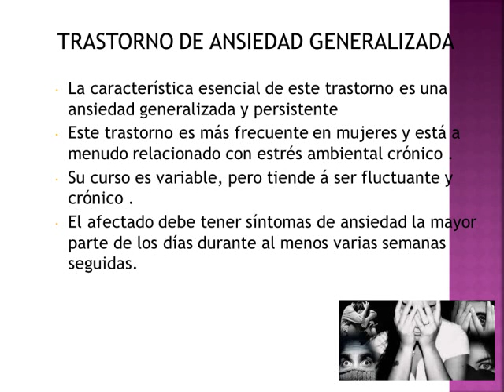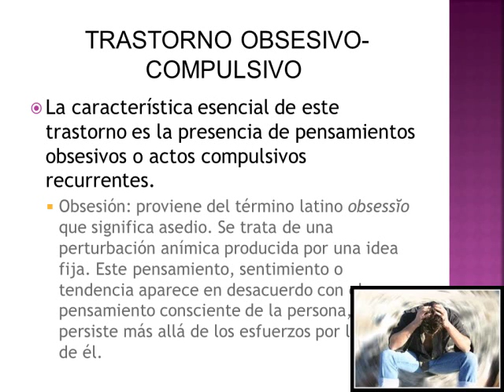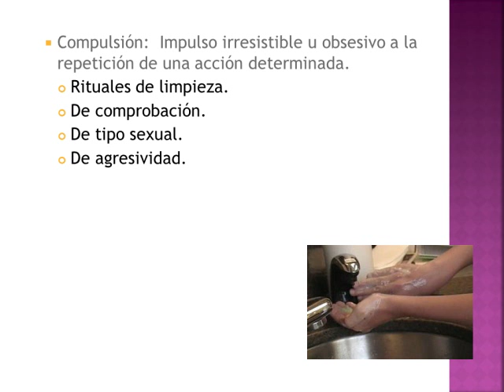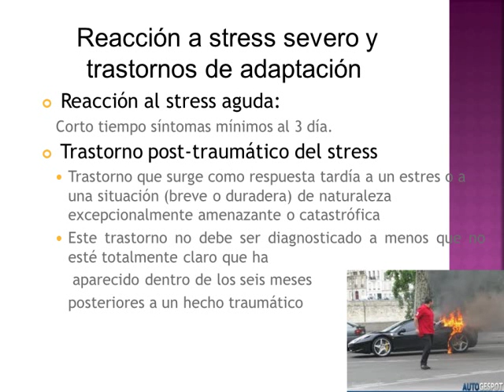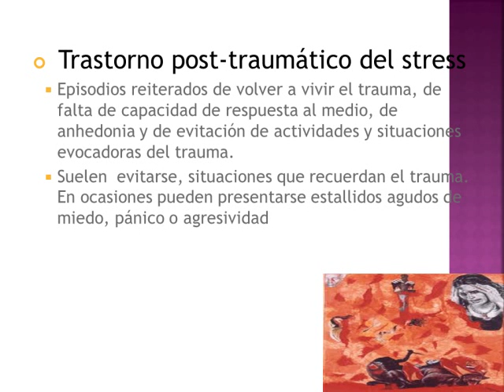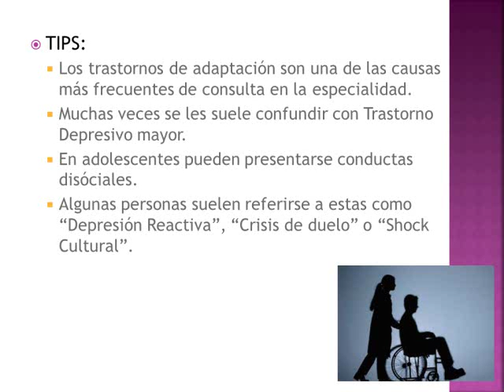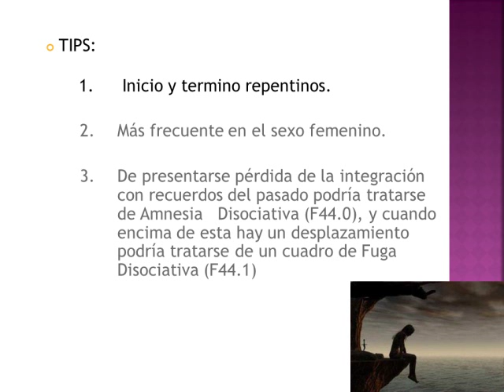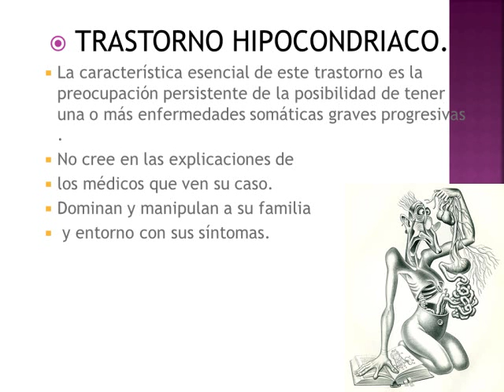2- Psiquiatría 1